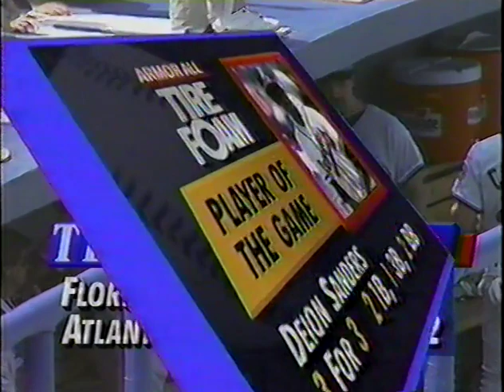Florida Marlins vs Atlanta Braves (July 4,1993) "The Marlins Balk The Braves Off On The 4th Of July"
(Time: 2:16) Joe Simpson / Pete Van Wieren (TBS Sports)